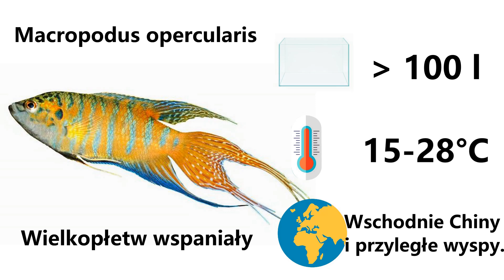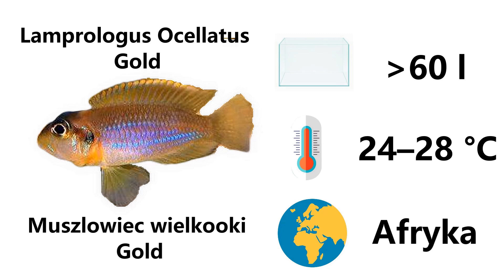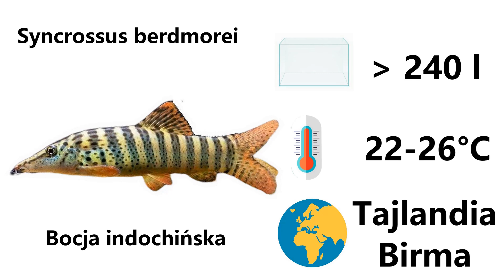Groźne Ryby Akwariowe: Na Jakie Ryby Uważać?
W dzisiejszym filmie przyjrzymy się agresywnym rybom akwariowym. Omówimy, które gatunki mają tendencję do agresji, jak rozpoznać objawy agresywnego zachowania oraz jak radzić sobie z problematycznymi rybami w domowym akwarium. Dowiecie się również, jak odpowiednio dobrać towarzystwo dla tych ryb, aby stworzyć spokojne i harmonijne środowisko.